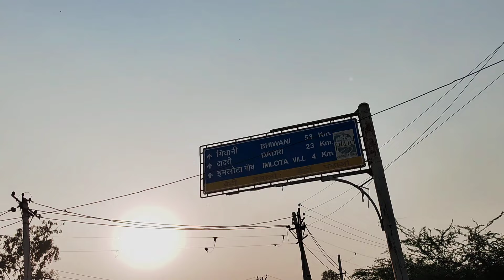familyvlog पहली बार बैठे हरियाणा के खुली छत के हेलीकॉप्टर में😛कसम से फुल मस्ती मजाक